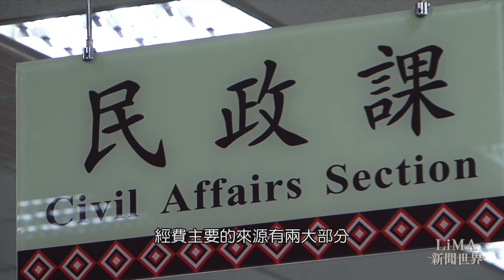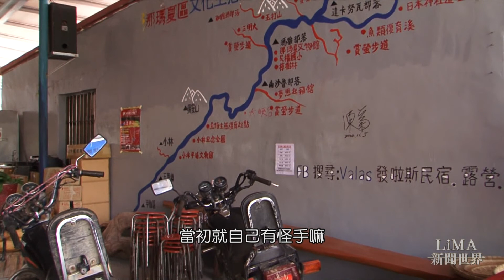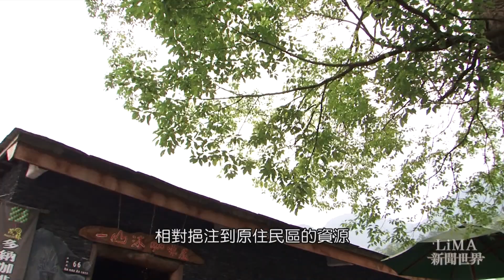【LiMA新聞世界 第103集】錢途之戰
2014年地方制度法修正上路，還給直轄市原住民族地區地方自治的權限，可以選出自己的區長及區民代表，在今年的12月25日，是原住民區長上任屆滿一年的日子，這一年來，LiMA新聞世界團隊持續追蹤六都原住民區自治執行狀況，深入部落並訪談原住民區長心聲，發現到，因為財政問題，阻礙了地方發展，其中又以高雄市原住民區最為嚴重。今年八月開始，六都區長發動一系列改善財政研商會議和陳情行動，先後前往立法院和行政院，呼籲重視地方心聲，希望能化解財政危機，目前仍在角力當中。明年一月總統及立委選舉即將到來，到底體制上哪個環節出現問題？該如何拿回自治的優勢？